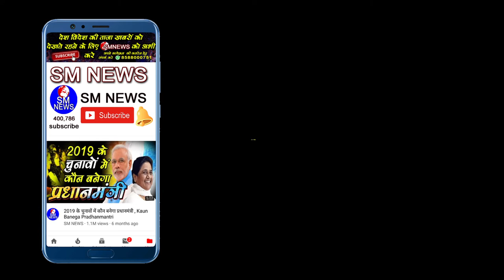बहुजन समाज के बच्चों को फसाने के लिए किया था यह बड़ा काम